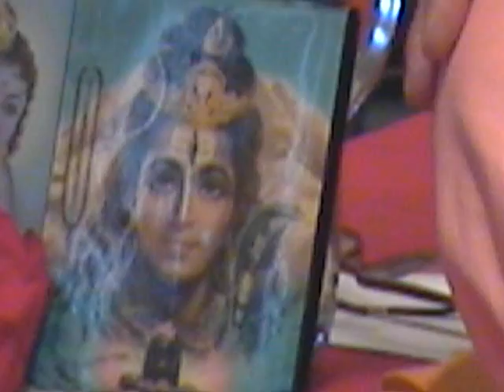19990704- Adhyatmananda LA Trip -Nilesh D. Hm-July 4th pool** Party-Adhyatma @ RTR DB Hm-- TAPED 1H-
19990704pm0457 to19990707pm0822MDV .wmv -
WATCH YOUR INTERESTED MOVIE SECTIO: DRAG COMPUTER CURSOR AT SECTION 7 THEN CLICK PLAY.
19990704- Adhyatmanand LA Trip -Nilesh D. Hm-July 4th pool Party-Adhyatma At RTR DB Hm-- TAPED 1H-
DETAIL: 00: Adhyatmananda LA Trip Part 1-
13 Min: Nilesh D. Hm-July 4th pool Party-
20 Adhyatma nandji- Adhyatma At RTR DB Hm-TAPED 1:02;45-